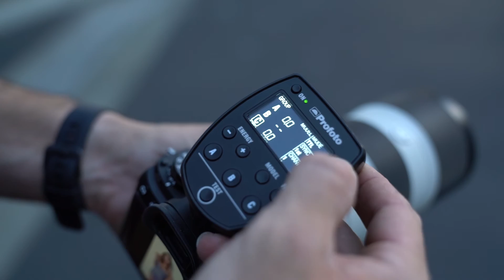Fashion Portrait BTS with The Profoto B1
Jen and I wanted to do a quick shoot in the new studio before the remodel begins next week.  We brought over the Profoto B1's with a strip box and a Cheetah large parabolic umbrella to shoot a quick portrait session with our favorite lights and the Sony A9.